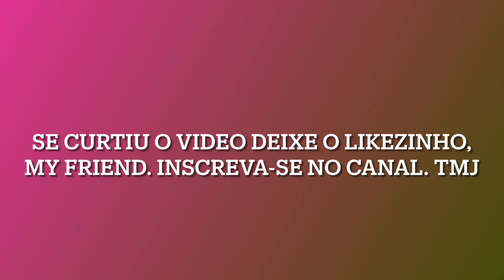01 minuto do melhor heroi cosmico do Marvel Torneio de Campeões ❤️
Quem discordar é clubista.

00:00 seja bem vindo jovem recrutador
00:10 inscreva-se neste humilde canal